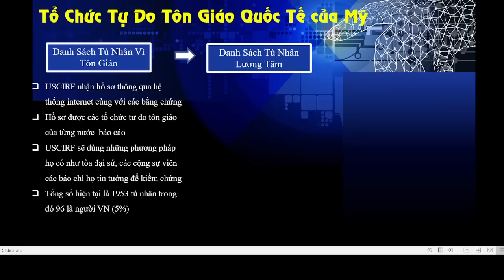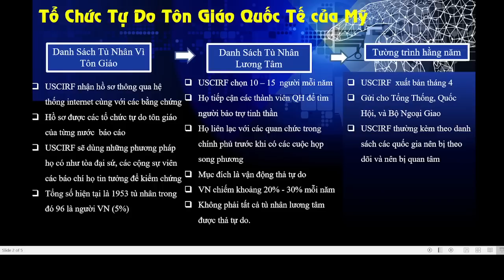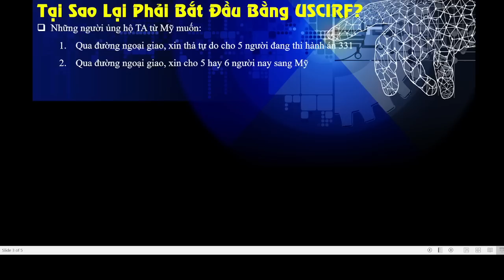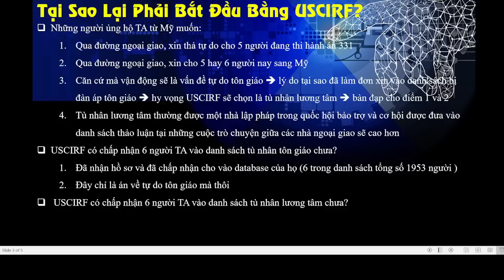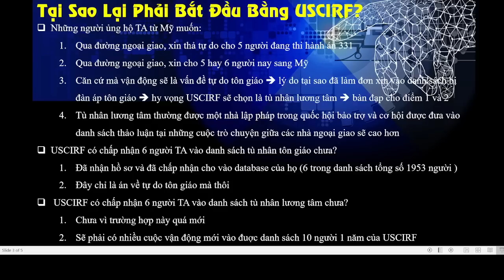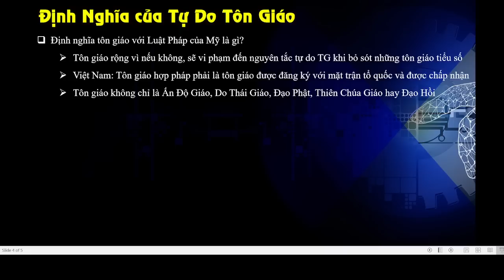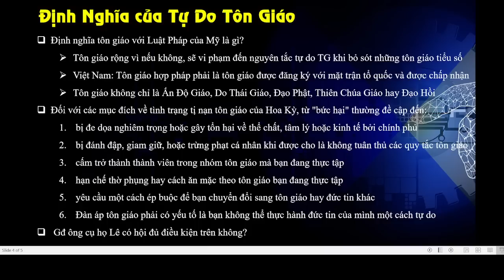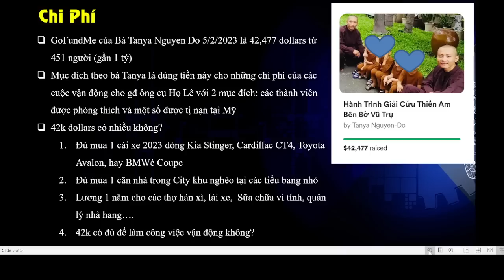TVPS 440: Cùng TVPS Xàm Xí Xọn Hội Nghị Thượng Đỉnh Tôn Giáo Toàn Cầu Tại Xứ Người